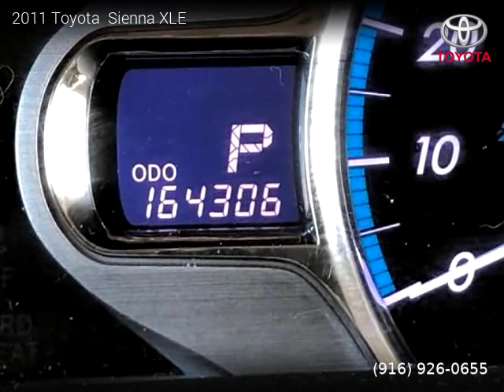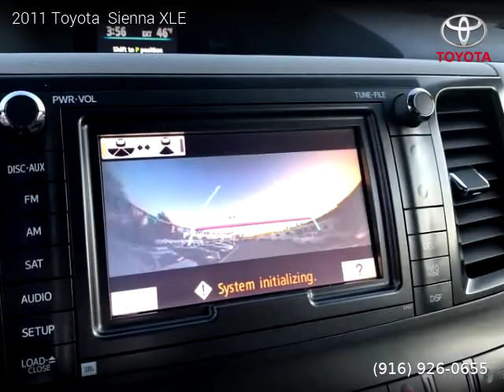2011 Toyota Sienna - Top Quality Auto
Top Quality Auto
1940 Zinfandel Dr Suite J

2011 Toyota  Sienna

Clean title, 3 Months / 3,000 Miles Powertrain, 164,400 miles, Automatic, Light Gray interior, Wagon, AWD: All Wheel Drive, 5 doors, 6 cylinders, Gasoline, MPG City 16 and 22 in Hwy.